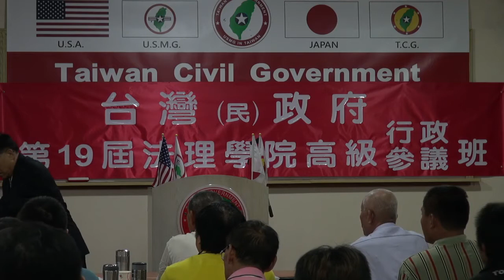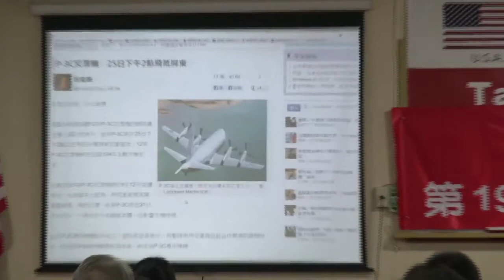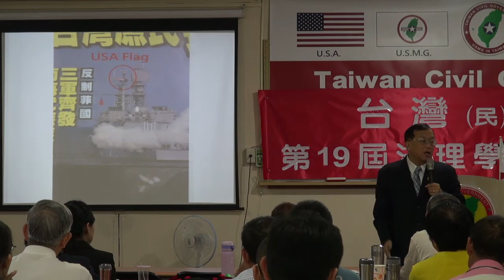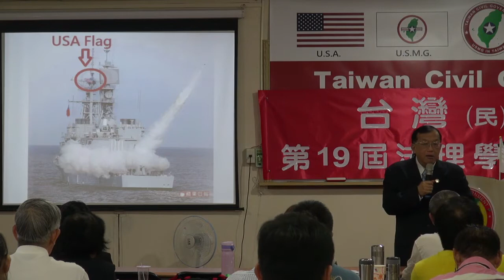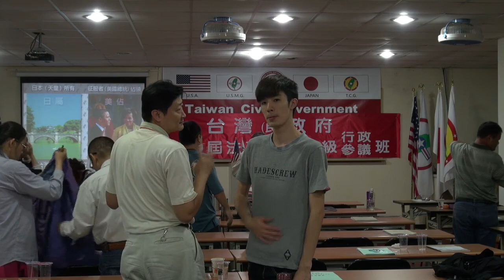131006-11-中國國情報告-林志昇-台灣(民)政府第19屆高級行政參議班